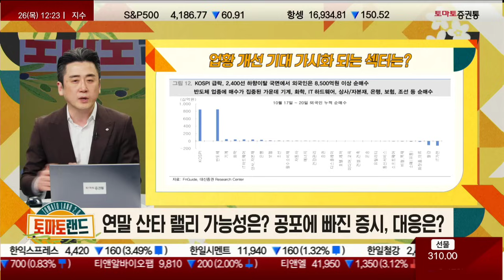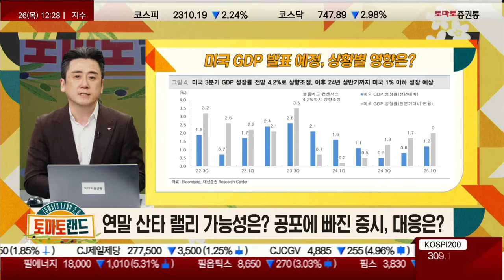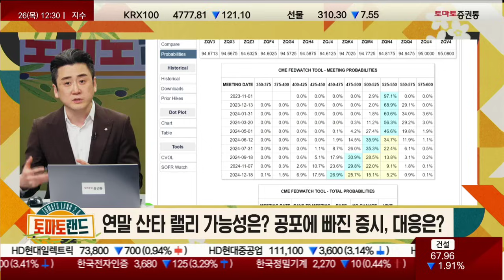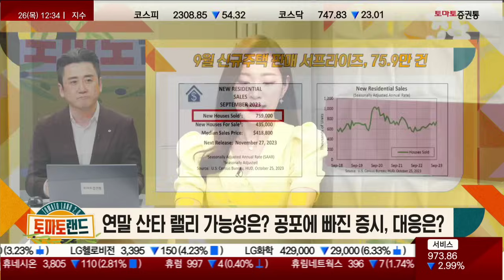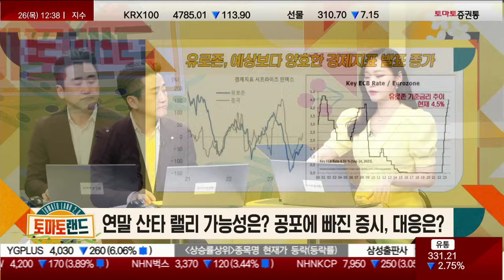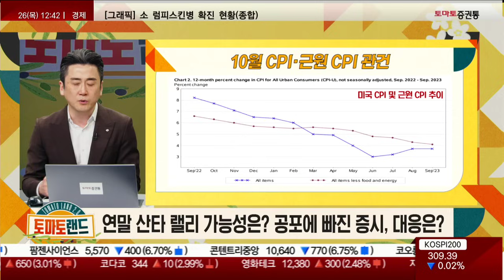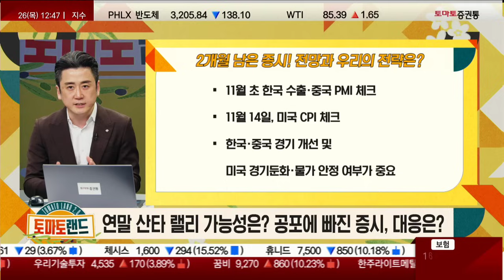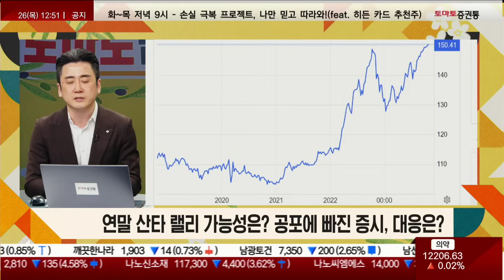연말 산타 랠리 가능성은? 2개월 남은 증시, 전망·전략은? [쉬운 이슈 읽어주기_토마토랜드2.0] 쉬운 이슈 읽어주기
토마토랜드
진행: 김은별
출연: 이경민 팀장(대신증권)